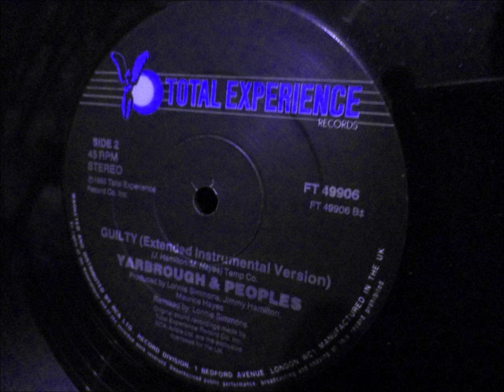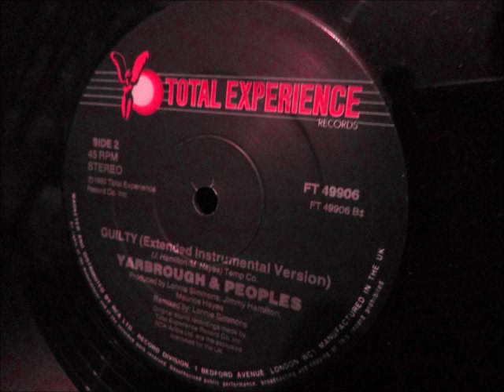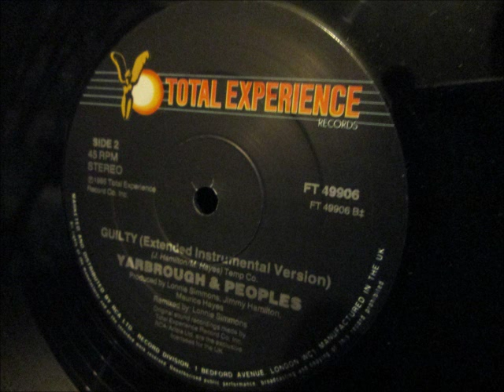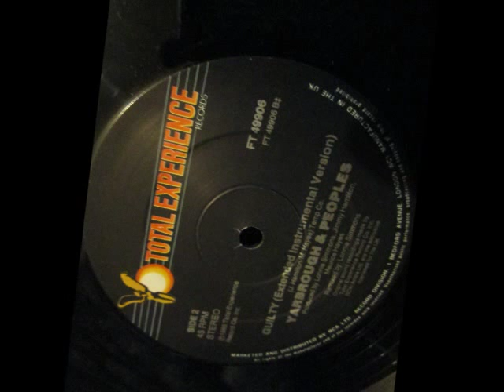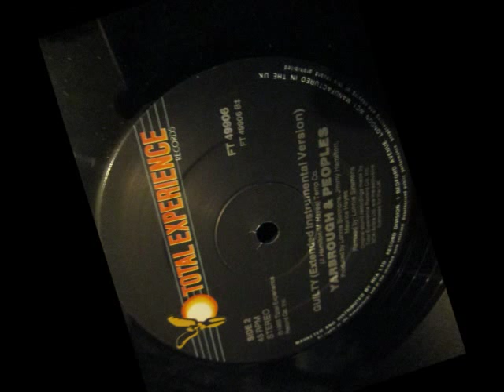Yarbrough & Peoples - Guilty. 1985 (12" Soul classic)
Total experience records